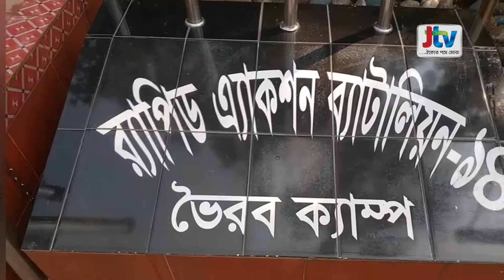কিশোরগঞ্জে ভৈরব ৩০ কেজি গাঁজা সহ মাদক ব্যবসায়ী আটক । JTV News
কিশোরগঞ্জে ভৈরব ৩০ কেজি গাঁজা সহ মাদক ব্যবসায়ী আটক